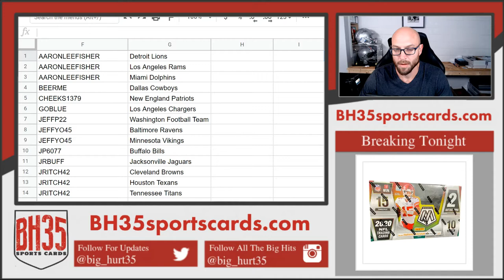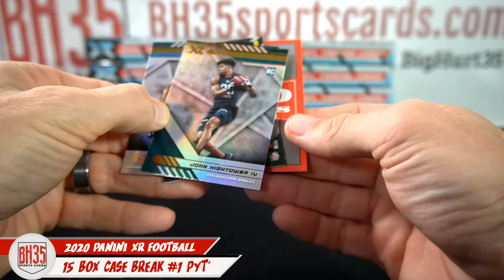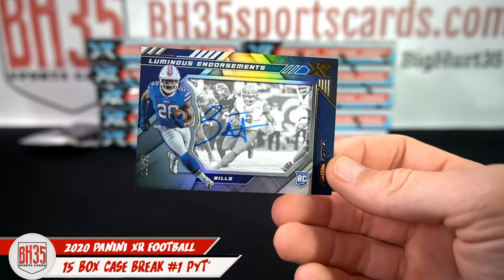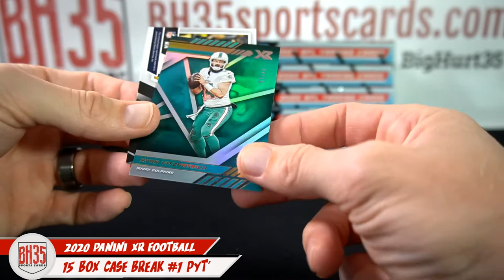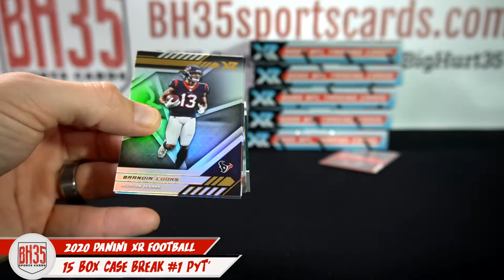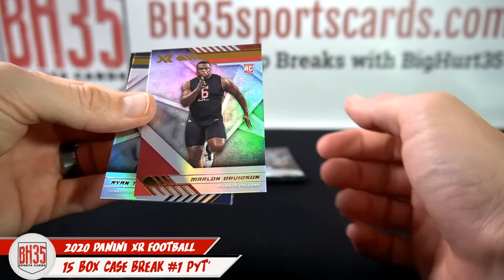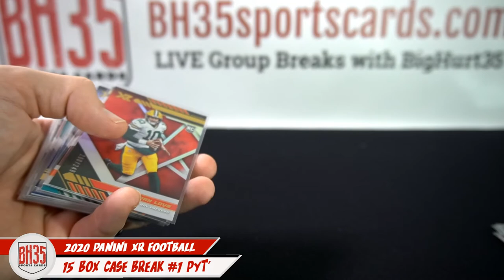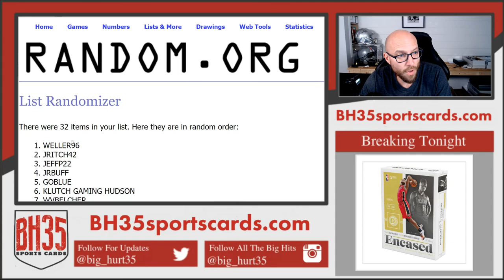2020 Panini XR Football | 15 Box Case Break #1 Pick Your Teams